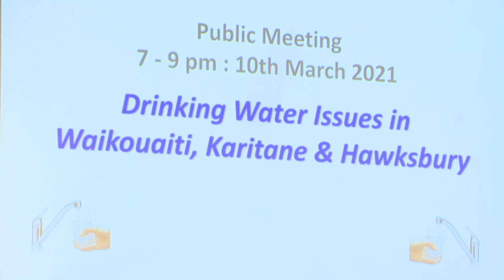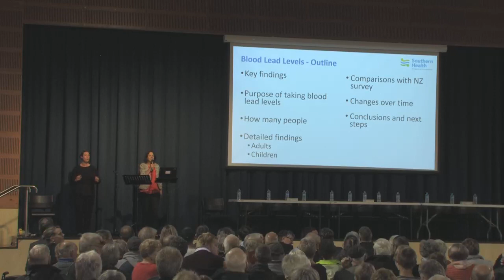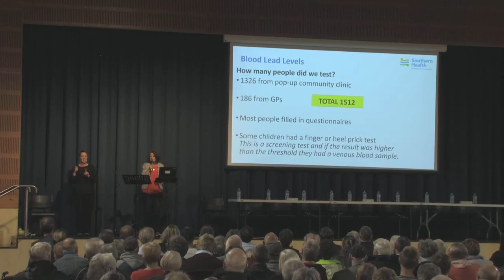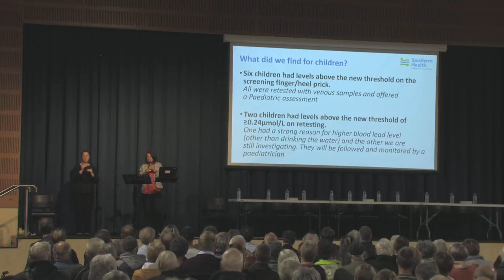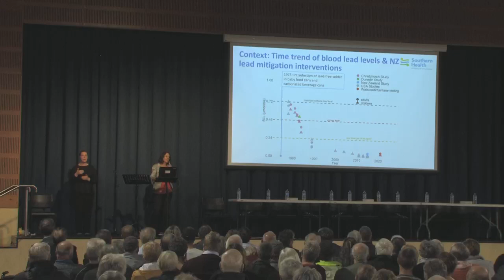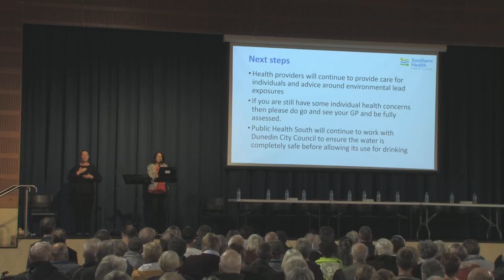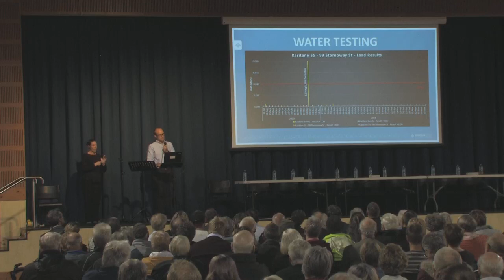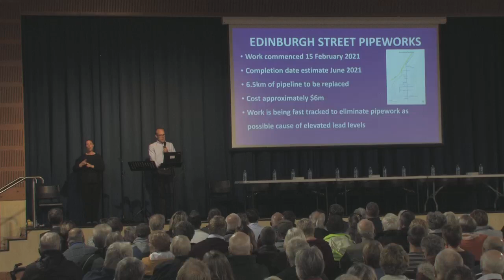Water meeting for Waikouaiti, Karitane & Hawksbury Village residents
On 10 March, the Dunedin City Council and Public Health South presented findings of water quality investigations and blood test results to Waikouaiti, Karitane and Hawksbury Village residents at the East Otago Events Centre.

This meeting was an update following the do not drink notice that was issued for the area on 2 February 2021.